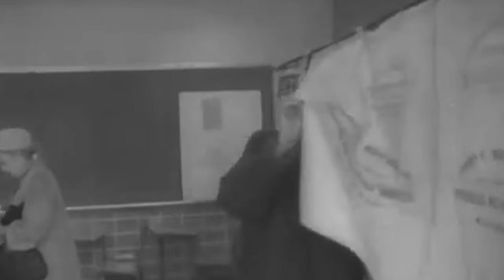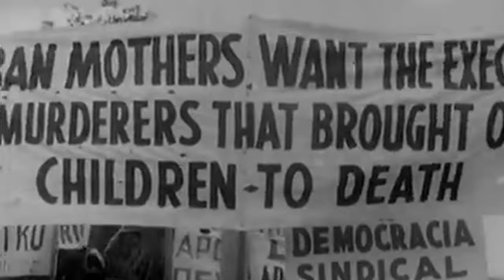The Story of a Red World, Part 2: The United States 1955-1965 (Alternate History Documentary)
In which America faces loss after loss abroad, and tragedy after tragedy at home

Tracks:
"Wistful Whispers", HUKU